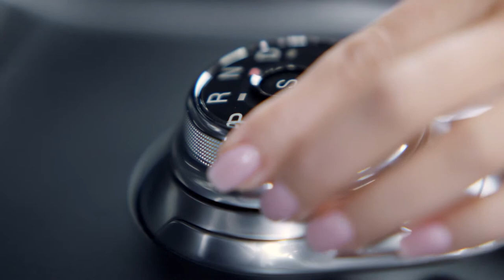Ford Endura ASMR 15'